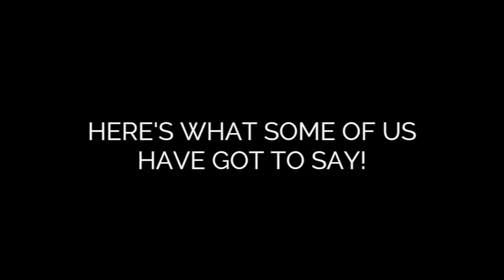Beth at Getmii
just some bangkok memories